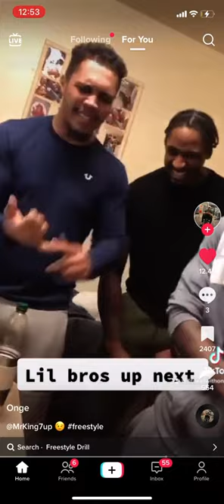MrKing7up Jail Freestyle